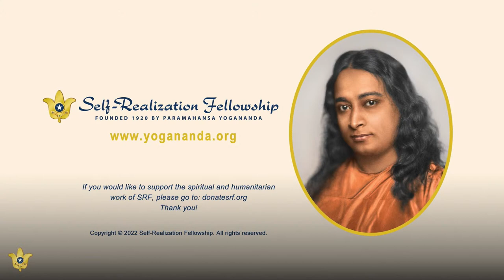Satsanga (Questions and Answers) | 2022 SRF World Convocation | August 17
Self-Realization Fellowship nun Sister Ranjana answers questions submitted by Self-Realization Fellowship students and members on applying Paramahansa Yogananda’s “how-to-live” teachings in daily life on Day 3 of the 2022 Convocation.

The 2022 SRF World Convocation is a free weeklong program of online classes on Paramahansa Yogananda’s “how-to-live” teachings and meditation techniques, guided meditations and kirtans (devotional chanting), virtual pilgrimage tours to the ashrams where Yogananda lived and communed with the Divine, and more.

To experience all the aspects of this special program, register for free

To learn about the Self-Realization Fellowship Lessons, the home-study course created by Paramahansa Yogananda to teach the science of meditation and the art of balanced spiritual living

Yogananda’s spiritual classic Autobiography of a Yogi recently celebrated its 75th year of publication; the complete edition is published by SRF

Los subtítulos en español estarán disponibles pronto. Además, estamos preparando una versión de alta calidad de estos subtítulos, que estará disponible poco después de la Convención.

Untertitel in Deutsch werden in Kürze verfügbar sein. Außerdem erstellen wir derzeit eine qualitativ hochwertige Version dieser Untertitel, die kurz nach der Convocation verfügbar sein wird.

I sottotitoli in italiano saranno presto disponibili. Ne stiamo predisponendo una versione di elevata qualità che sarà pronta a breve dopo il termine della Convocazione.

As legendas em português estarão disponíveis em breve. Também estamos trabalhando atualmente numa versão em alta qualidade dessas legendas, a qual estará disponível logo após a Convocação.